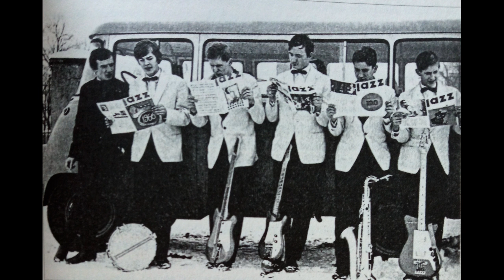Warszawskie Kuranty - Tak dobrze było nam /1967/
nagranie live - V KFPP Opole 1967 rok.
lider - Janusz Kruk